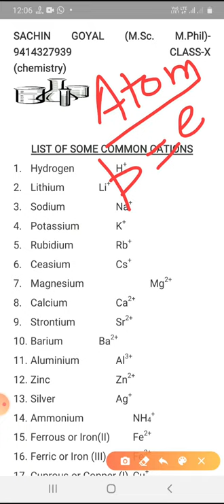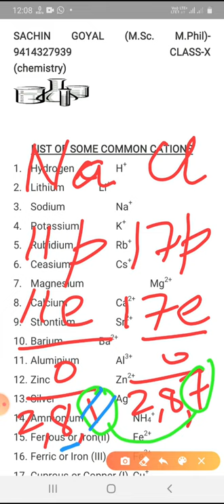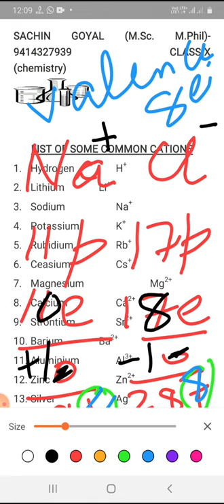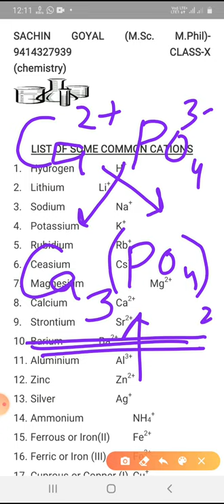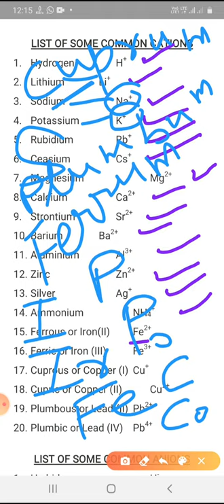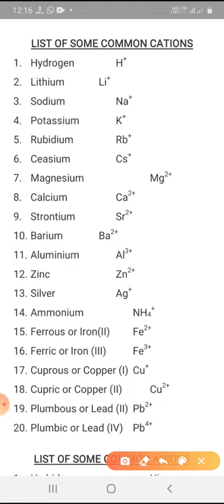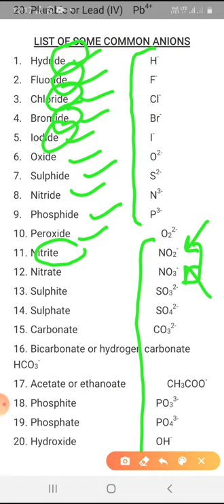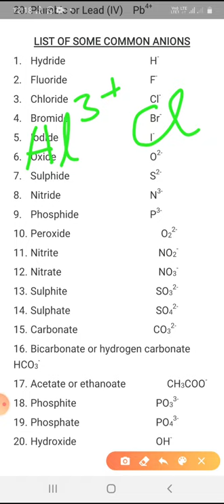Class 10 science unit 1 chemical reactions and equations introduction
In this video we will learn the prerequisites for first chapter of class 10 science especially on making a chemical formula